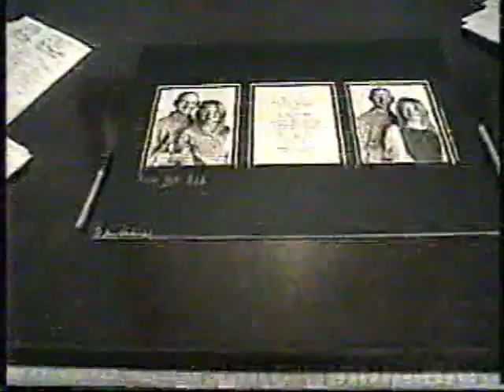Leggett wedding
pre-wedding video